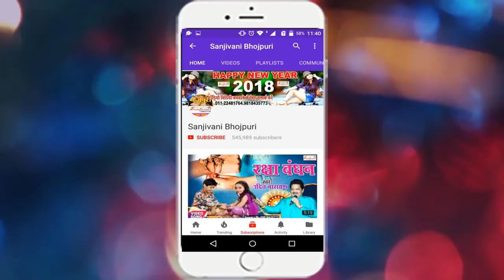FULL HD - फागुन में चली जाइब नइहरवा - tripti shakya.chhaila bihari || New Bhojpuri Holi Songs 2018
Album Detail यहा देखे :-
एल्बम का नाम :-फागुन में चली जाइब नइहरवा
गायक का नाम :-tripti shakya.chhaila bihari